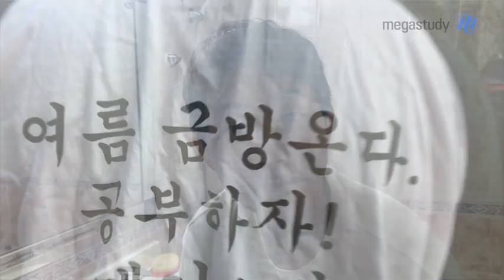[메가스터디] 영어 김범우 쌤 - 캐스트 조회수가 3인 꿈을 꿨어...★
여러분들, 제 강의좀 들어주세요~ 제발요~

성적을 쑥쑥 올려 100점으로 만들어드리겠다는
범우쌤의 진정성 넘치는 약속!

여러분, 제발 범우쌤 캐스트 좀 봐주세요!
지금 바로 재생버튼 CLICK!